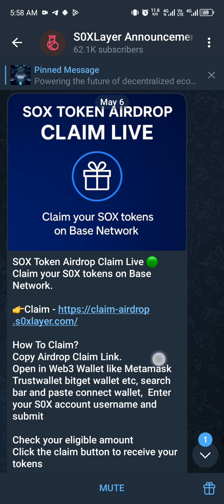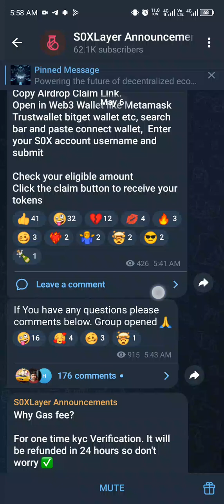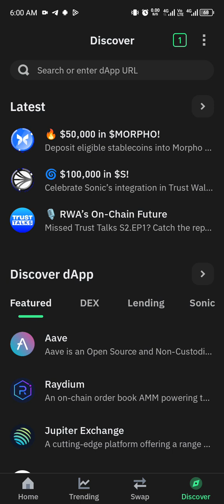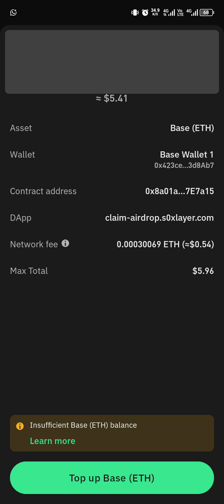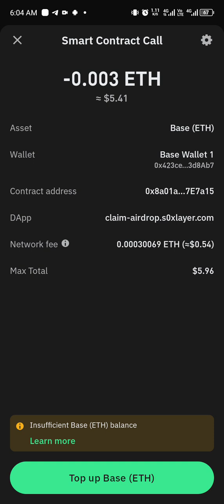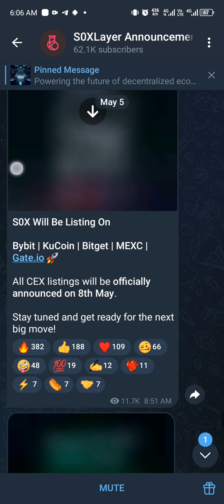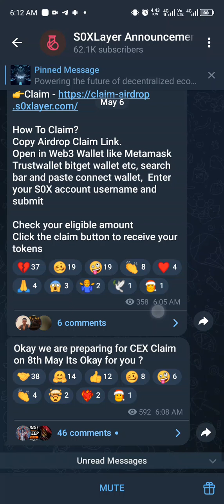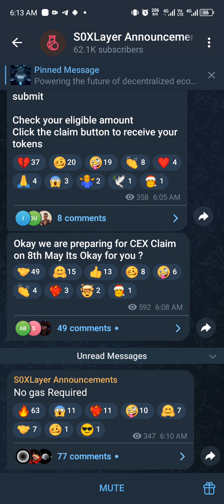HOW TO CLAIM SOX LAYER AIRDROP WITH EASE ON WEB3 WALLET- THE RED FLAG | SOX LAYER GAS FEE PAYMENT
This is a video tutorial on how to claim Six layer airdrop